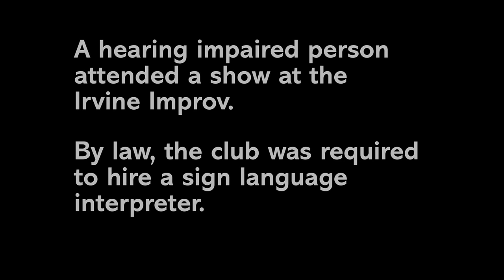The Fat Vlog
Yeah BertIsFat but really, who isn't? I am a fitness god and show you what's up here. Plus footage from the Melrose and Irvine Improv shows. Hit up TomSegura.com/shows for current tour schedule.